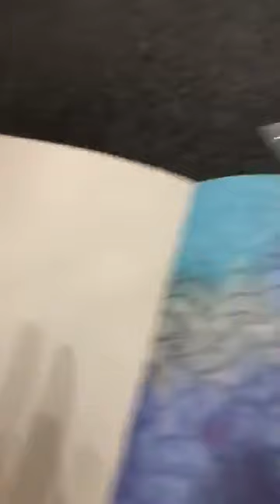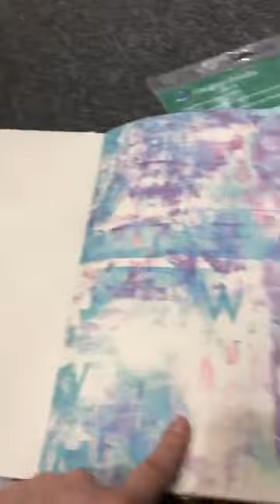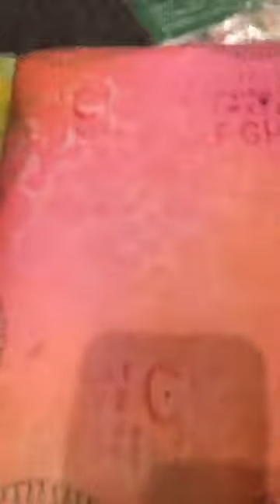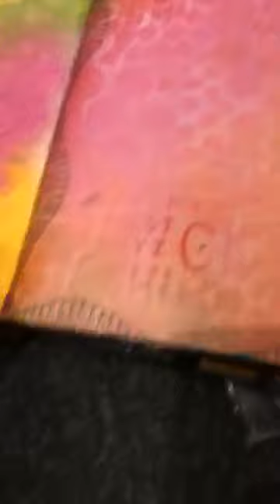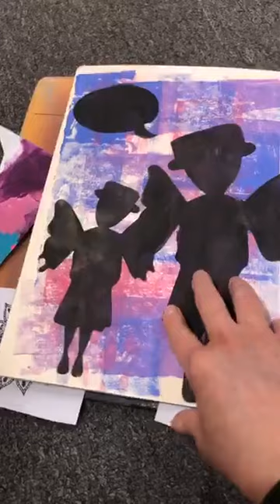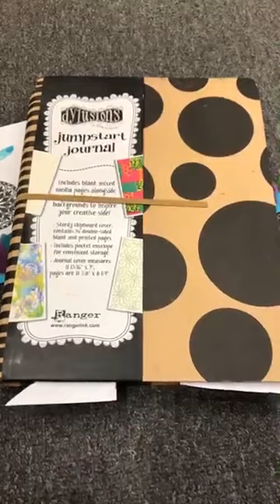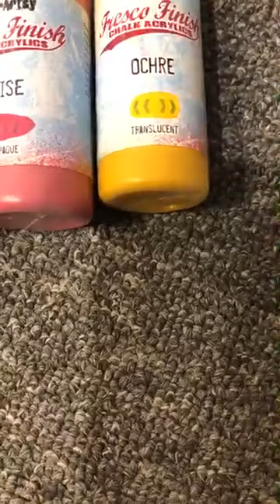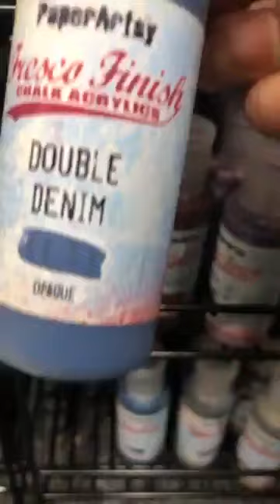Produits en Magasin 1/2 * Le 2 juin - June 2, 2020 * What's in Store 1/2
Produits en Magasin 1/2 What's in Store 1/2
Peinture Paper Artsy // Paper Artsy Paints
Produits My Favorite Things // My Favorite things products
Étampes de fonds // Background stamps